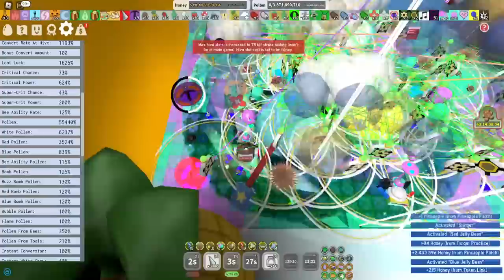Bee Swarm Simulator TEST REALM: 4 QD PINEAPPLE BOOST (12 MIN)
self guide hit
585t star was WITHOUT bear morph
i ran 40 vecs instead of 33 this time
precise mark spawnrate is still horrible